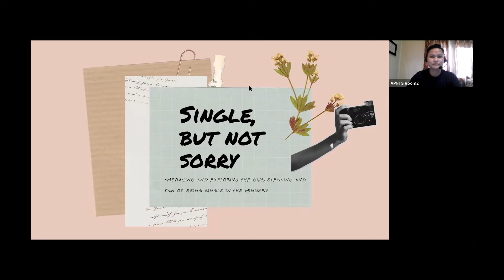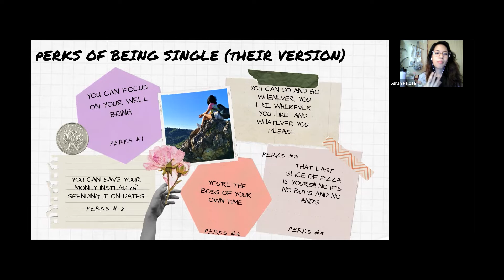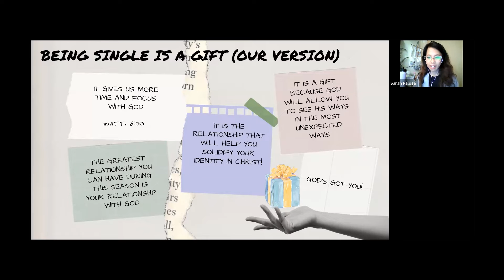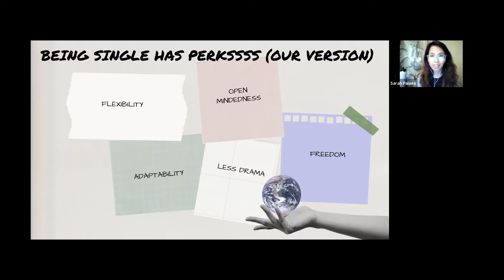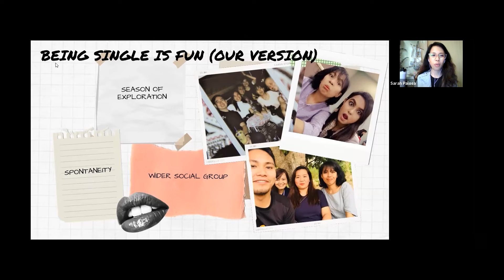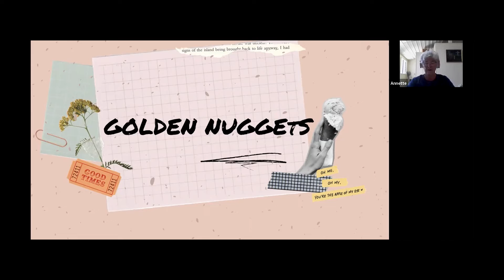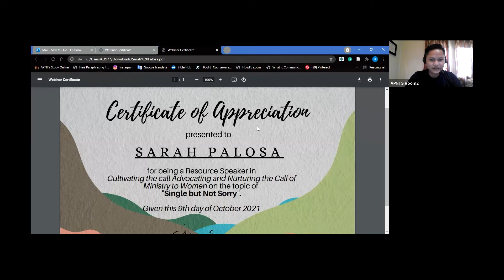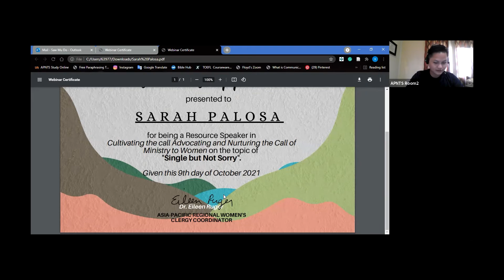Single but Not Sorry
Asia-Pacific Nazarene Women in Ministry Conference
"Cultivating the Call: Advocating and Nurturing the Call of Ministry in Women"

Topic: Single but Not Sorry: Embracing and Exploring the Gift, Blessing, and Fun of Being Single in the Ministry
Speaker: Ms. Sarah Palosa (Missionary to Thailand)